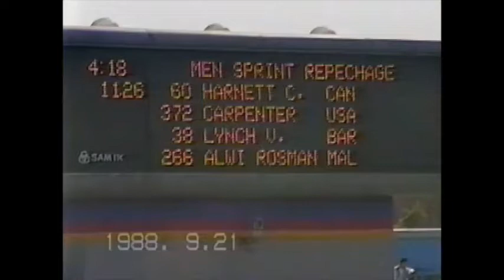1988 SEOUL MEN SPRINT REPECHAGE 04ソウルオリンピック男子スプリント敗者復活戦4組目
1988 SEOUL MEN SPRINT REPECHAGE 04
ソウルオリンピック
男子スプリント敗者復活戦4組目です
1988 SEOUL OLYMPIC
MEN SPRINT REPECHAGE 04
Ken Carpenter USA
Curtis Harnett CAN
Vincent Lynch Bar
Rosman Alwi MAL